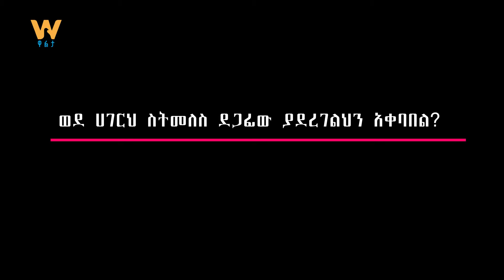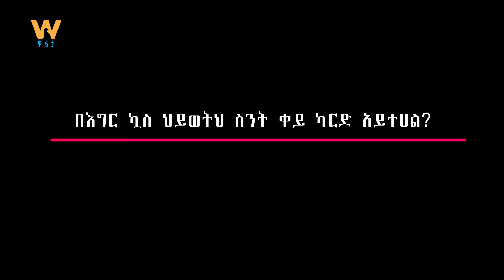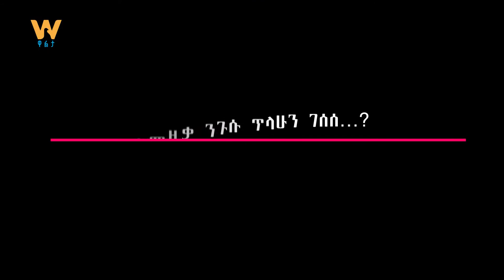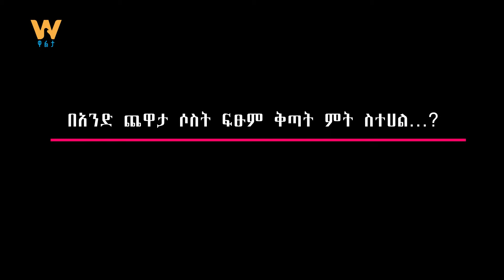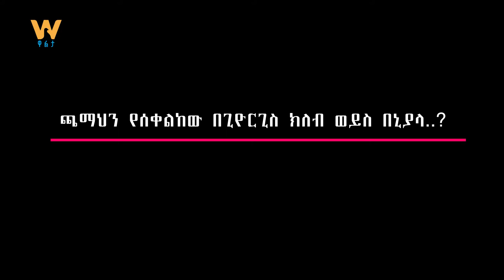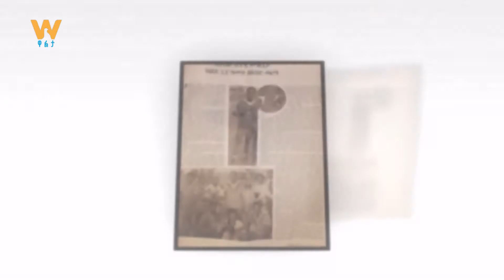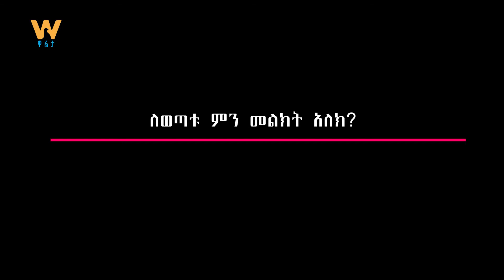14 ዓመት በ1 ጫማ ስፖርት ቅምሻ